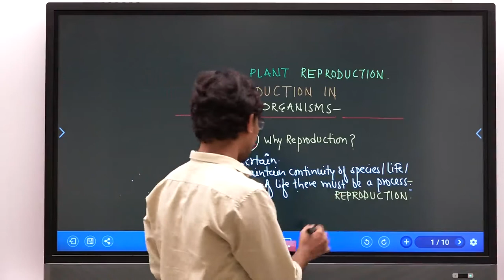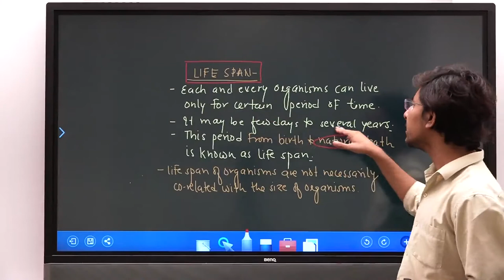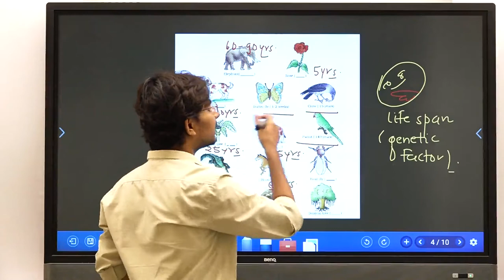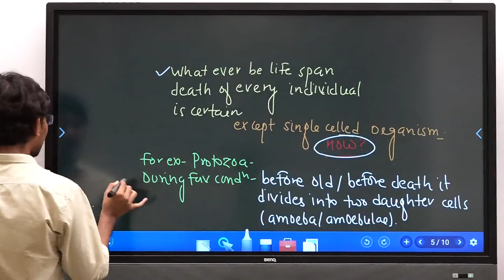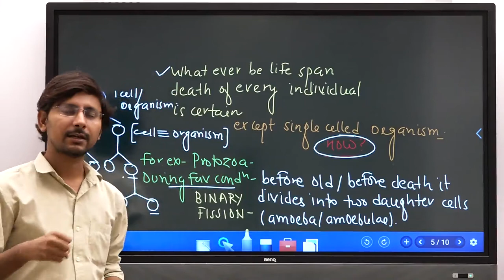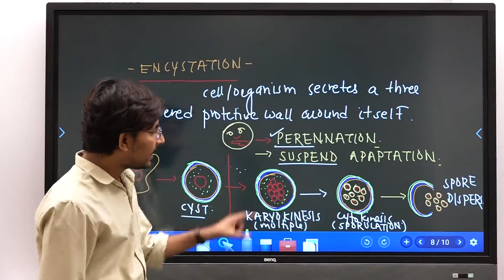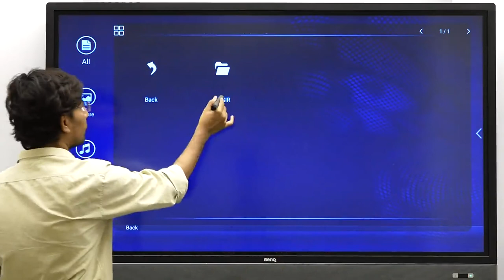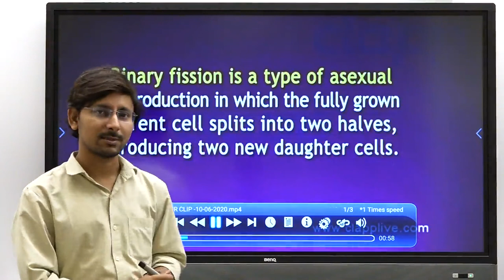Reproduction in Organisms 01 | CLASS XII | BIOLOGY | NEET-UG | OpenNEET | OpenED